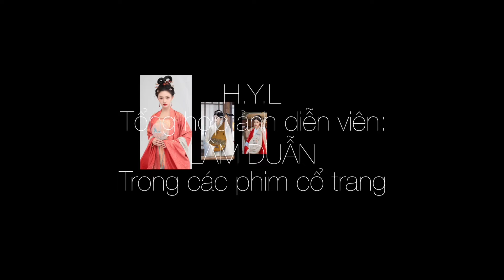Diễn viên: LÂM DUẪN